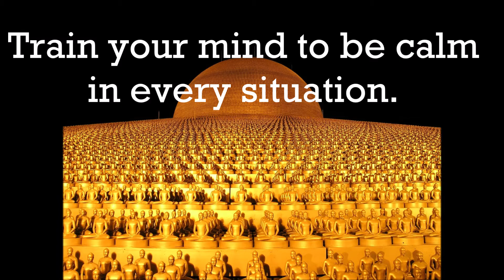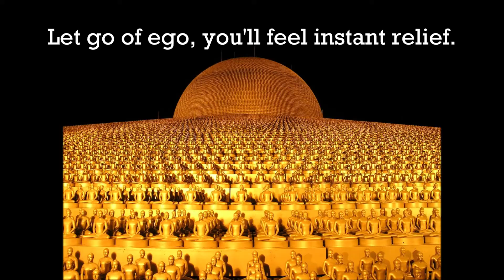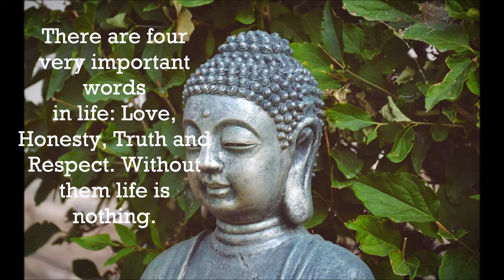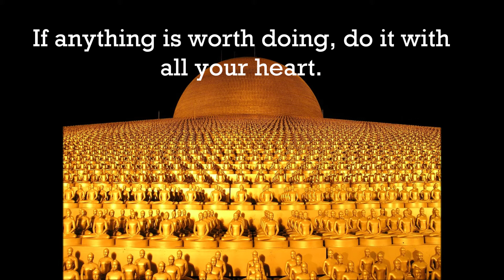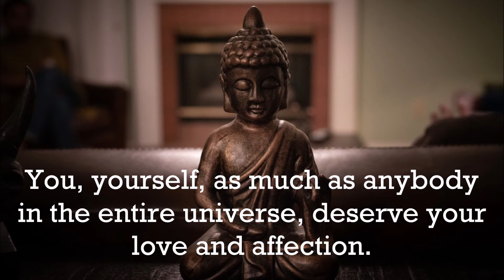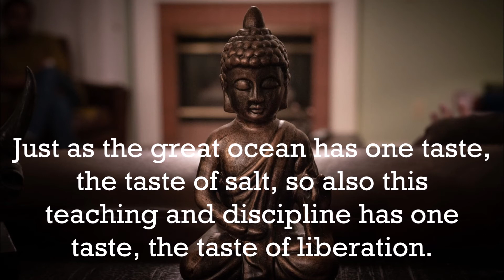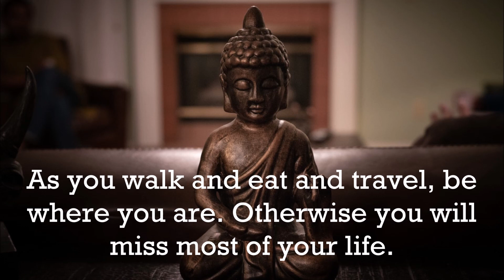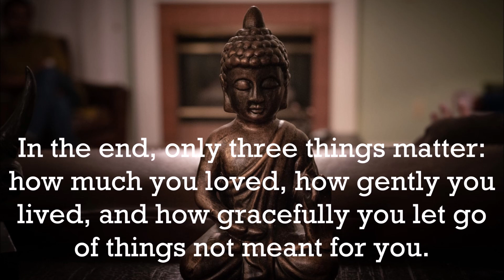The most powerful Buddha Quotes / Relaxing Buddha music / A motivational video in English and Nepali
Reminder 45 / 101 बुद्ध भनाईहरु / 101 heart touching Buddha quotes / The best Buddha Music for Meditation /   / Learn Buddha through his powerful quotes / The Buddha / A Krishna Aryal Presentation / Inspiration